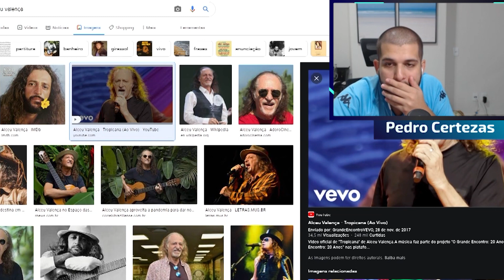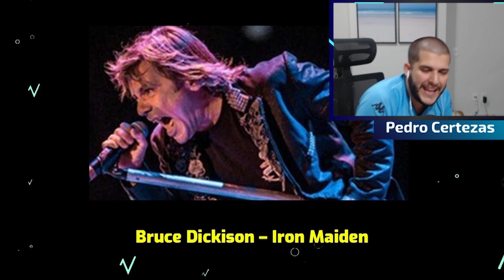EU NÃO SEI NADA DE ROCK! DESAFIO: NOME DAS BANDAS E ARTISTAS DO ROCK MUNDIAL - CERTEZAS GAME SHOW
Atuação: Pedro Certezas / @pedrocertezas
Roteiro: Pedro Certezas / @pedrocertezas
Edição: Victor Bustamante / @victorbustamante18